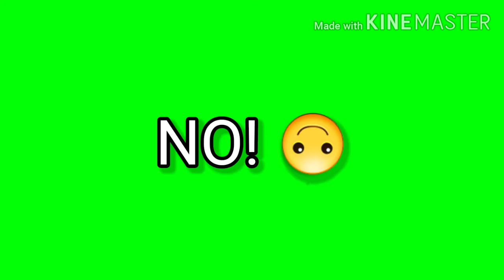I minute and 30 second intro challenge